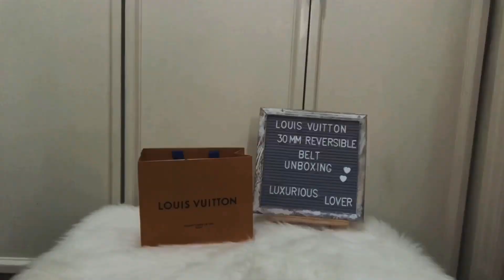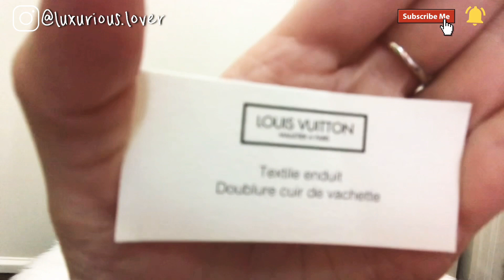Louis Vuitton Initiales 30mm Reversible Belt Unboxing | Monogram/Black | Luxurious Lover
Xoxo💖